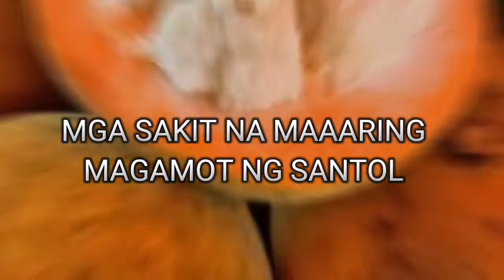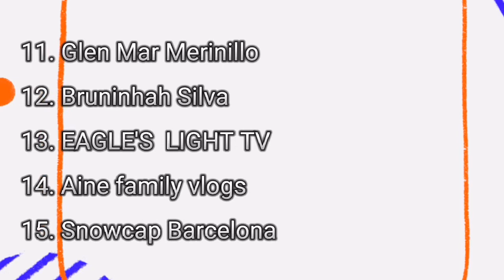MGA SAKIT NA MAAARING MAGAMOT NG SANTOL‼️|Philippines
Hello Guys!

Itong video na ito ay para lamang sa mga naniniwala sa mga anting-anting(agimat),halamang gamot, tips and remedies at mga pam-pa swerte.At kung ikaw ay isa sa mga taong hindi naniniwala sa mga ganitong bagay ,magbigay respeto nalang po at umalis o huwag nalang panoorin itong video na ito.☺️

CTTO.